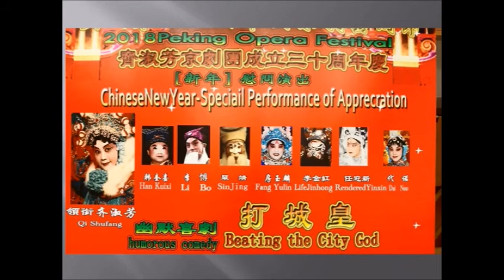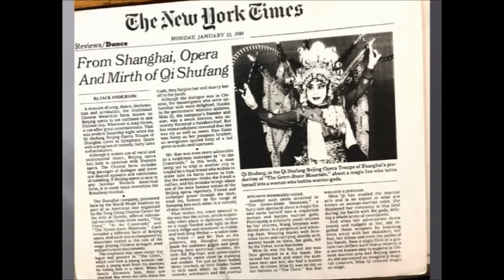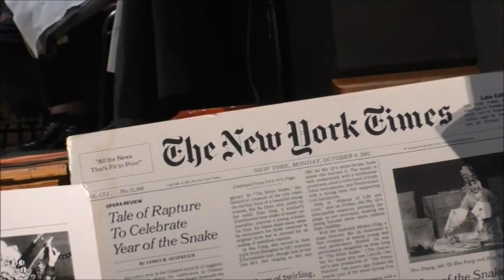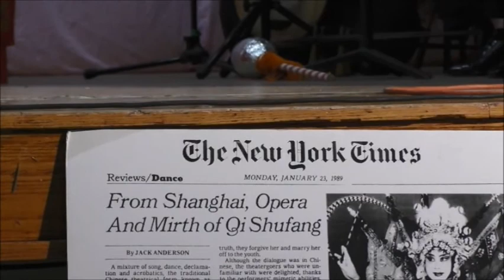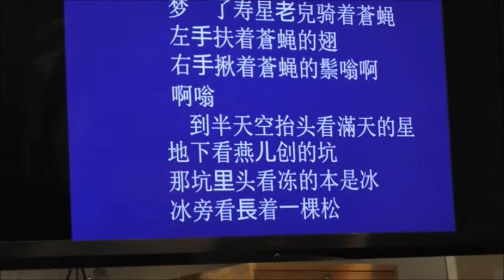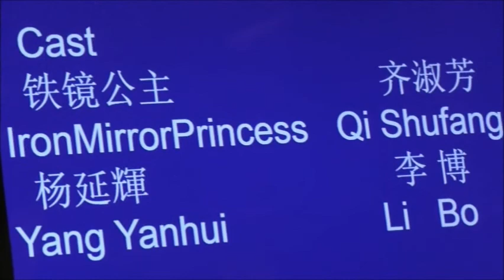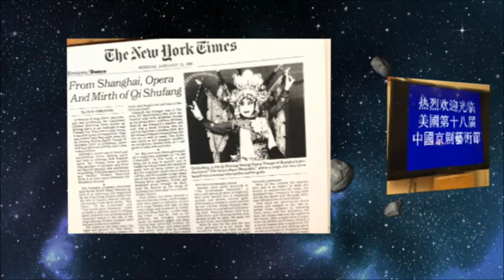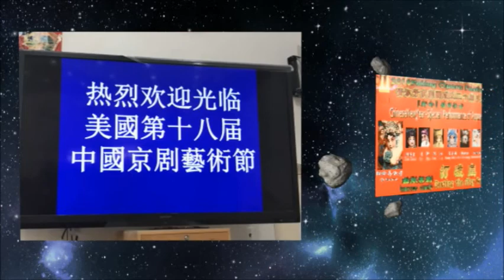齊淑芳京劇新春表演 2/27/2018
王子街中心劇場